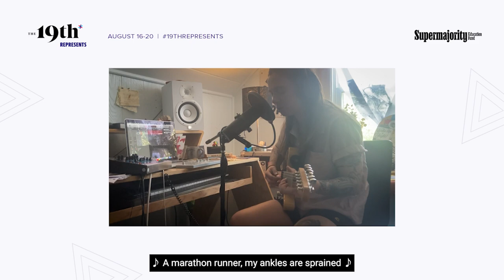Julien Baker performs ‘Sprained Ankle’ live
Indie singer and songwriter Julien Baker performs the title track from her 2015 breakout album, “Sprained Ankle.”

ABOUT
The 19th is an independent, nonprofit newsroom reporting at the intersection of gender, politics and policy.